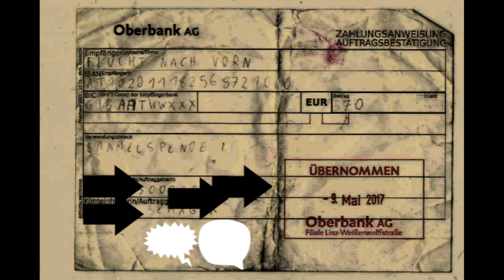Def Ill - Guat fir Nix (R.A.F.)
All the money made from this record (excepting the bandcamp fees) will be donated to FLUCHT NACH VORN! I pledge 100% transparancy